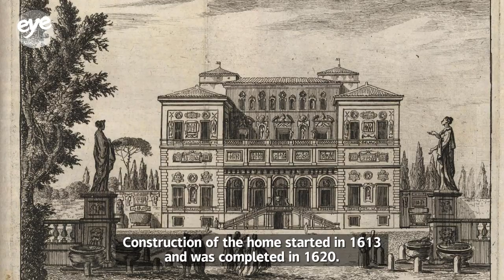“Boy with a Basket of Fruit” Unboxed in Shanghai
Caravaggio’s “Boy with a Basket of Fruit” was unpacked on December 8th at Museum of Art Pudong. The painting, on loan from Borghese Gallery in Rome, is part of the exhibition “Caravaggio: Wonders of the Italian Baroque” that opens on December 12th. It is the first time the work is displayed in a Chinese museum.